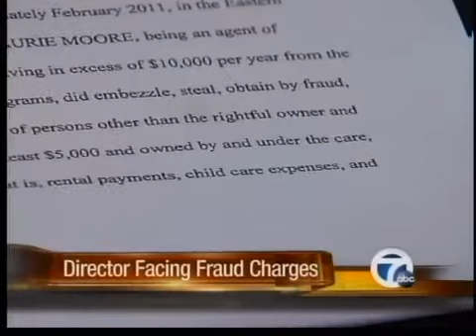Director facing charges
The director of a domestic violence charity is facing embezzlement charges.